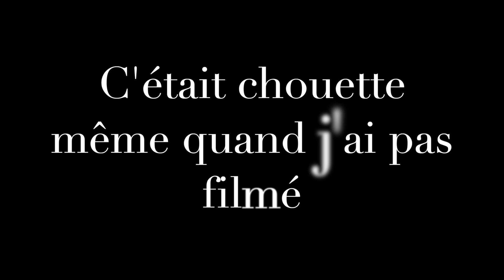BMX Jam Le Comptoir Bike Shop 2023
Quand le Comptoir Bike Shop organise une jam, ça fais des belles balades et du spectacle